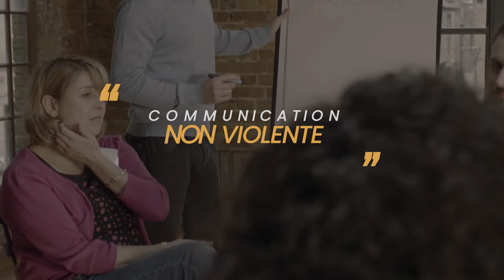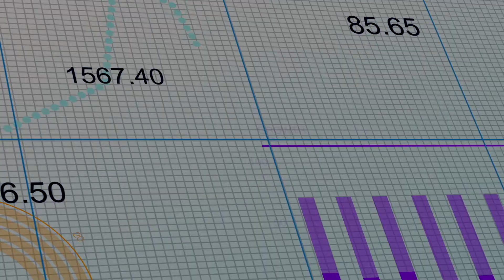Comment AIDER mon ENFANT HYPERSENSIBLE : 2 CLÉS indispensables pour le rendre HEUREUX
Dans cette vidéo, je vous donne deux clés ESSENTIELLES qui vont AIDER votre ENFANT HYPERSENSIBLE

Vous êtes fatigués par les pleurs, les cris ?
Vous ne savez plus quoi faire pour aider votre enfant à mieux gérer ses émotions et à s’accepter ?
Vous devez travailler sur deux points 😉

1) ESTIME DE SOI
L’hypersensible a besoin et aime les règles, le cadre. Il a une définition de réussite qui est extrême.
*Réussir signifie réussir du premier coup ou rien ! Attention donc aux critiques qui seront des boutons pressoir avec pour messages « je sais, je suis nul.le/j’ai tort »…
*Autocritique née : oui, votre enfant connaît très bien ses défauts donc inutile de les lui rappeler.
Arrêter les « on ne peut rien te dire » … Si, vous pouvez lui parler mais soyez constructifs !
*Aidez le à bien entendre/ ne pas interpréter les choses. Traiter le normalement sinon ça va décupler son sentiment de honte.

2) DIMINUER LE SENTIMENT DE HONTE
Les sentiments de honte et de culpabilité sont très connus chez les HPE. Honte et culpabilité sont liées à l’image de soi
Ce ressenti est présent en permanence chez les enfants hypersensibles.

Comprenez que la honte est un sentiment que c’est lui-même (dans son ensemble) qui est mauvais
La culpabilité est liée à des actions particulières, on peut changer de comportement pour s’amender. En clair, il y a eu une erreur et on peut la corriger.

En lien ci-dessous, je vous mets deux articles que j’ai écrit sur le principe de comparaison. Cela vous aidera à créer un lien avec votre enfant hypersensible.

Le Pouvoir des Hypersensibles, c'est :

- Animé et fondé par Deborah Chapel
- Création de la société AMBEA®️
- Des conseils pour
📍les parents qui ont un enfant Hautement Sensible - HPE- EHS
📍les personnes qui sont Hautement Sensible - HPE
📍les ados-jeunes adultes qui sont Hautement Sensible - HPE- EHS
- Des astuces pour s'épanouir dans sa vie en ayant un mode de fonctionnement différent et riche
- Des interviews de personnes inspirantes qui ont un lien avec l’Hypersensibilité
- Des exercices pratiques
- Des conférences et évènements
- Et une multitude d'autres choses...

▬▬▬▬▬▬▬▬▬ ÉVÉNEMENT : WEBCONFÉRENCE EXCEPTIONNELLE ▬▬▬▬▬▬▬▬▬

DIMANCHE 28 MARS 2021- 17h00
« Mon enfant est-il hypersensible ? La méthode T.S.E.C »

▬▬▬▬▬▬▬▬▬ MIEUX SE CONNAÎTRE POUR MIEUX COMMUNIQUER ▬▬▬▬▬▬▬▬▬

Les Personnalités Couleurs 👇🏻
Le Type de communicant 👇🏻
Les 9 personnalités 👇🏻

▬▬▬▬▬▬▬▬▬  LA CHAÎNE SUR L’HYPERSENSIBILITÉ ▬▬▬▬▬▬▬▬▬

▬▬▬▬▬▬▬▬▬  À LIRE ▬▬▬▬▬▬▬▬▬

📚 Voici deux livres que je vous recommande 📚

Si vous avez un enfant HPE
Si vous êtes Hypersensible

▬▬▬▬▬▬▬▬▬  JEUX LUDIQUES ▬▬▬▬▬▬▬▬▬

🎲 Voici deux jeux de cartes que je vous recommande 🎲

Emoticartes Enfants : Pour Aider l'Enfant à Comprendre et à Gérer ses Émotions (nouvelle édition)

Jeu du Tao

▬▬▬▬▬▬▬▬▬  SONDAGE ▬▬▬▬▬▬▬▬▬

🕵🏼 Sondage de 7 questions courtes

Si vous avez un enfant HPE ou que vous êtes vous-même HPE